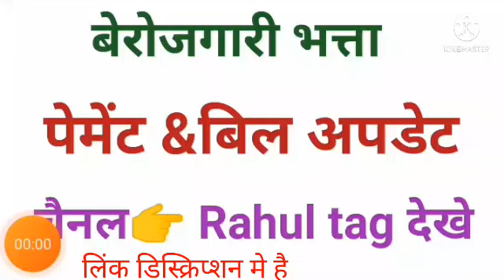जून पेमेंट &फॉर्म एप्रूव्ड जानकारी | बेरोजगारी भत्ता न्यूज़ टुडे | berojgari Bhatta latest news